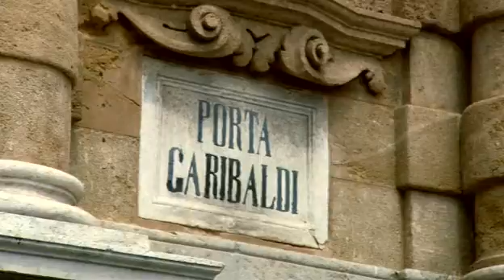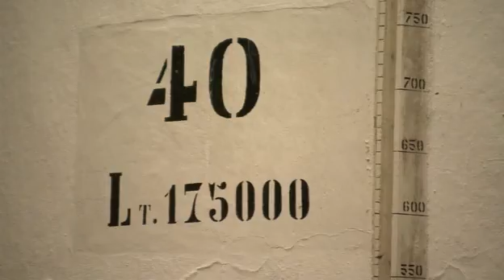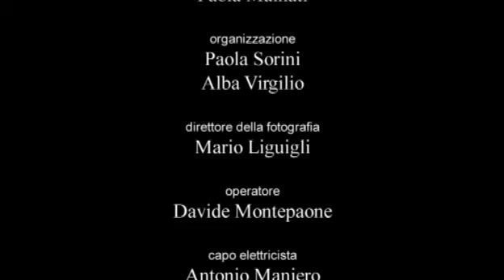🎦 MAGNIFICA ITALIA. SICILIA (Serie 24)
La serie di film MAGNIFICA ITALIA Sicilia (Da Favignana ad Agrigento) è un'opera unica di professionisti che amano e ammirano il loro paese, la bella Italia. I film familiarizzano lo spettatore con i luoghi più belli, significativi e interessanti del paese, li presentano in modo informativo e interessante. Questo film deve essere visto da coloro che sono interessati a questo meraviglioso paese, in questa serie faremo conoscenza con Sicilia... Дорогие зрители!